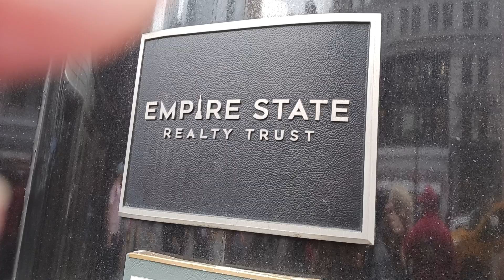macys 34th macys nyc.